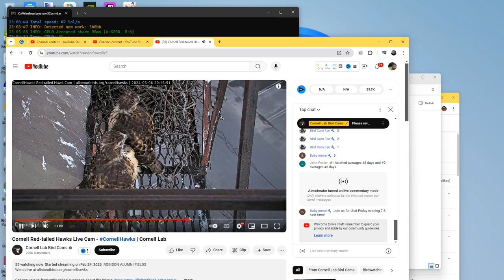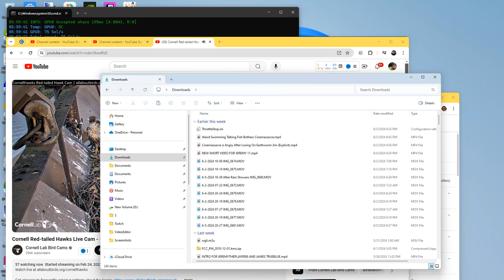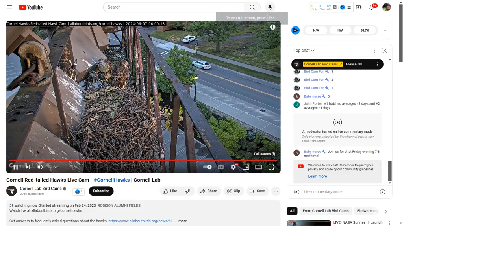Cornell Red Tailed Hawks 06/06/2024 23:05